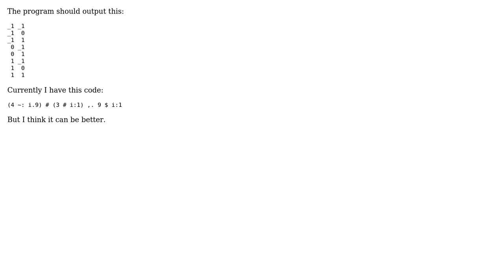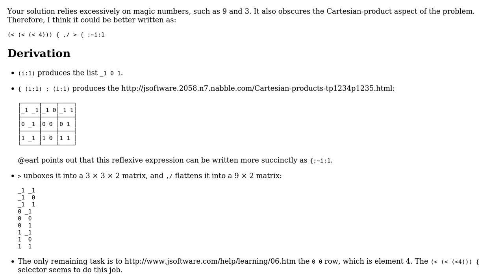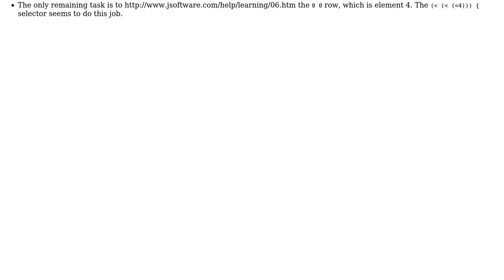Code Review: Initializing an array of relative coordinates of all adjacent 2D matrix cells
With thanks & praise to God, and with thanks to the many people who have made this project possible! | Content (except music & images) licensed under CC BY-SA | Music | Images & others | With thanks to user Savenkov Alexey user 200_success and the Stack Exchange Network Trademarks are property of their respective owners. You are responsible for your own actions.